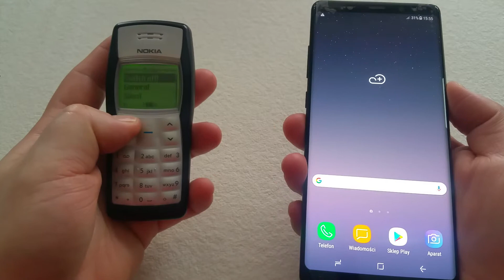NOKIA 1100 VS SAMSUNG NOTE 8 Speed Test !